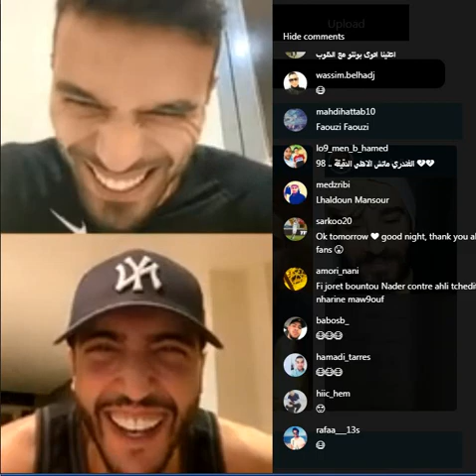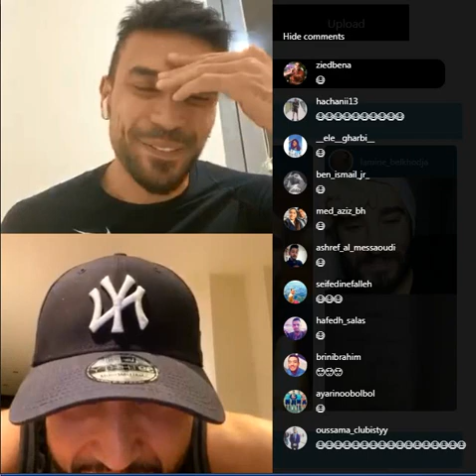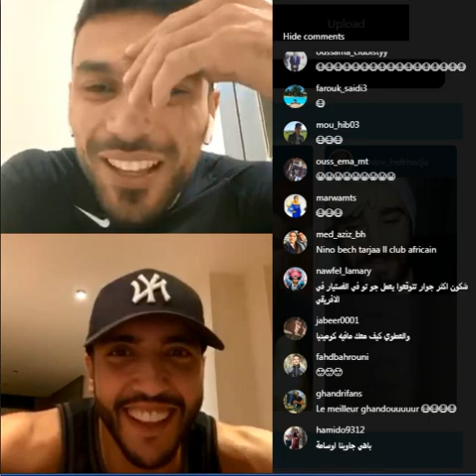أسامة الحدادي و نادر الغندري يفركو فيهم على المدربين التوانسة